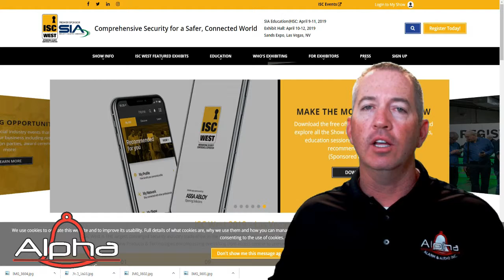ICS 2019 SHOW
This week we will be at the Inernational Security Convetion in Las Vegas. Check it out!